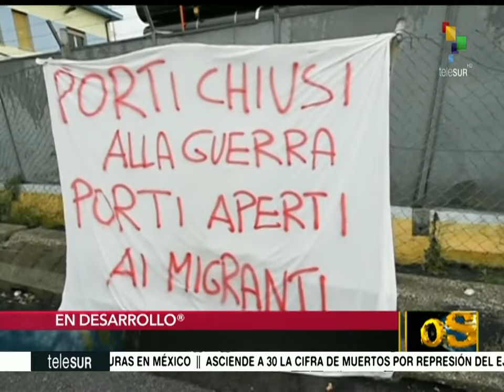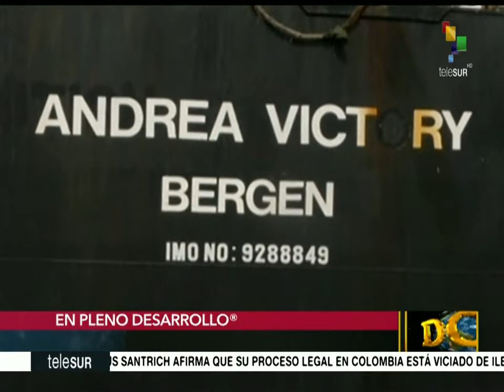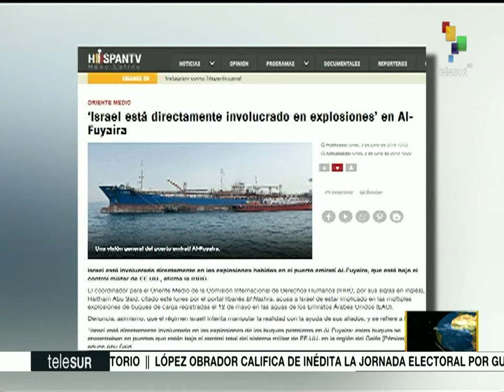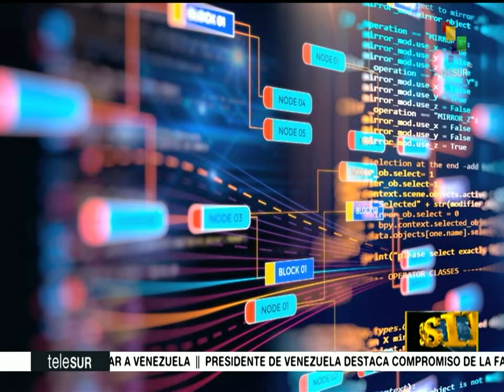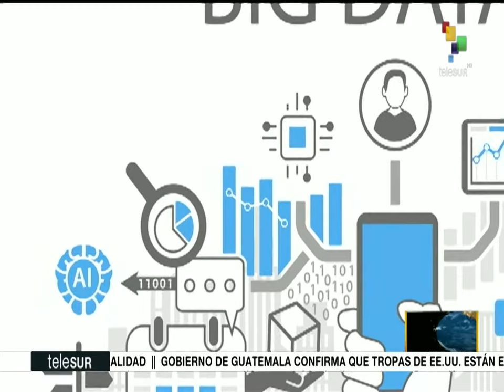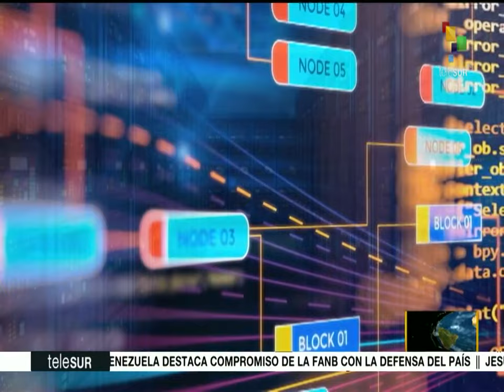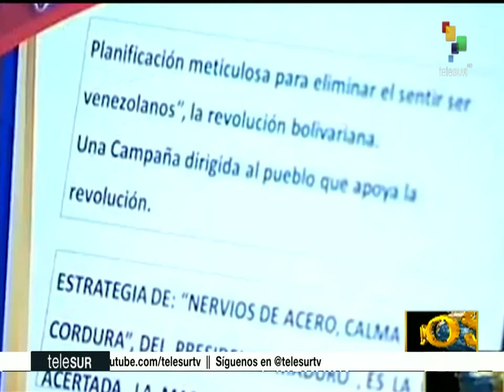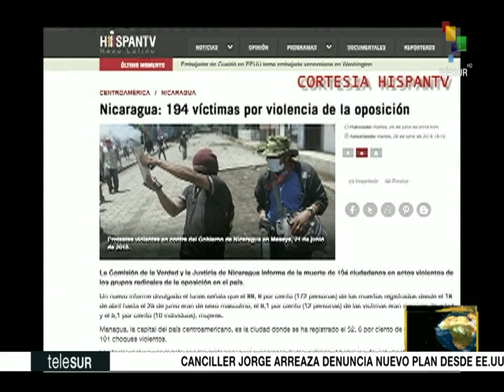Dossier 2019.06.03 HD con Walter Martinez